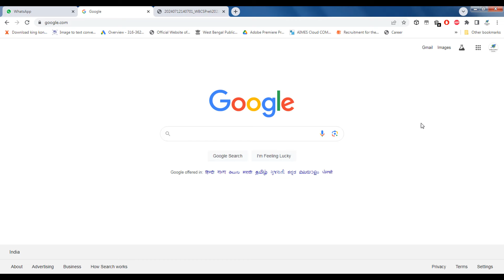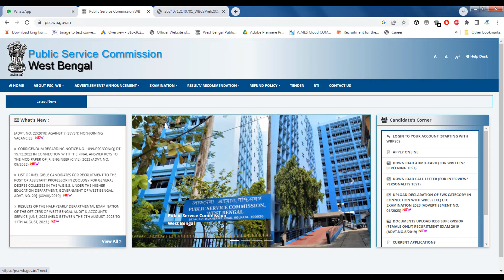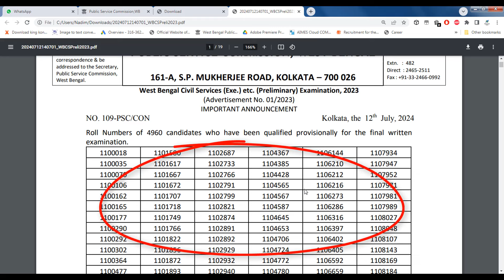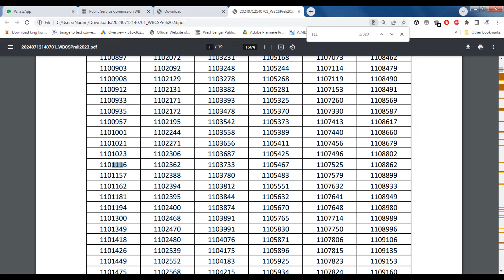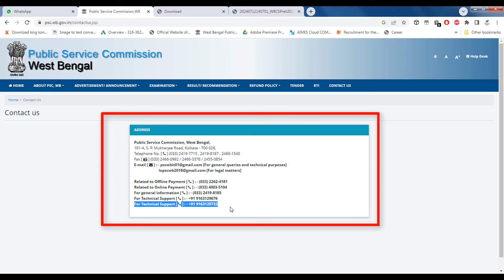wbpsc result 2023 | WBCS Prelims Result Out 2023 | WBCS Preliminary Exam Cut Off Marks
wbcs 2023 prelims result date
wbcs 2023 result
wbcs prelims result 2023
wbpsc
wbcs preliminary result 2023
wbpsc result 2023
wbpsc je result 2023
wbcs 2023 result date
wbcs 2023 cut off
wbcs 2023
wbcs prelims result 2023 update
wbpsc je expected result 2023
wbcs 2023 result cut off marks
wbcs 2023 preliminary result
wbpsc wbcs prelims result 2023
wbcs prelims result 2023 pdf download
safe score for wbpsc je civil 2023
wbcs 2023 prelims result
wbcs 2023 result
wbcs prelims result
wbcs result 2023 prelims
wbcs 2023 prelims cut off
wbcs prelims 2023 cut off
wbcs 2023 prelims expected cut off
wbcs prelims 2023 result
wbcs prelims result date
wbcs result 2023
wbcs prelims result 2022
wbcs preliminary cut off 2022
wbcs preliminary cut off marks 2022
wbcs preliminary cut off marks 2020
wbcs preliminary 2021 expected cut off marks
wbcs priliminary cut off marks 2023
wbcs preliminary result
wbcs cut off marks
wbcs preliminary exam question paper pdf cut off marks 2022
wbcs 2019 preliminary exam official cut off marks check out
wbcs preliminary exam cut off
cut off wbcs preliminary exam 2022